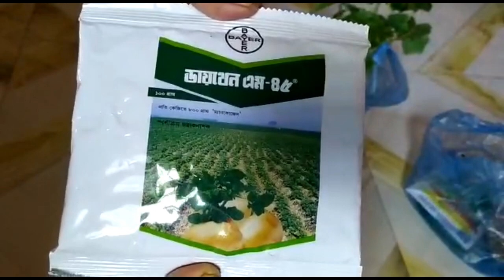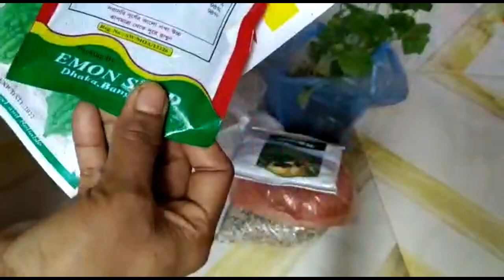ছোট বারান্দায় সবজি চাষের পদ্ধতি || বারান্দায় সবজি চাষের জন্য পারফেক্ট মাটি